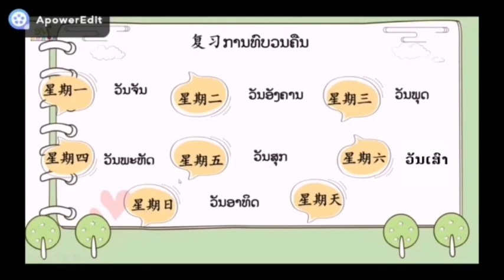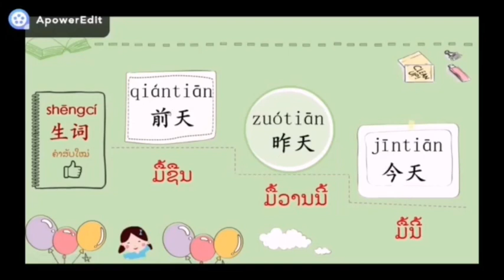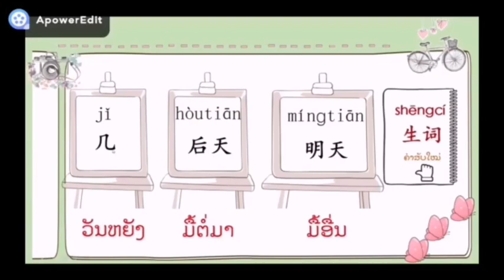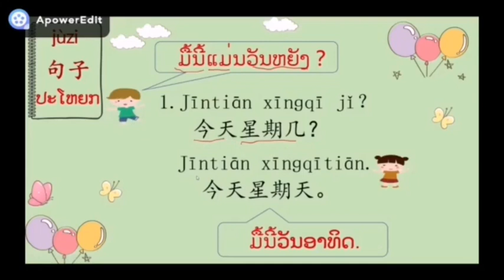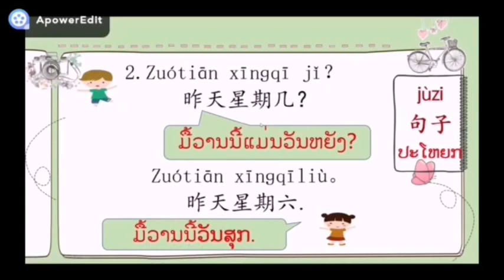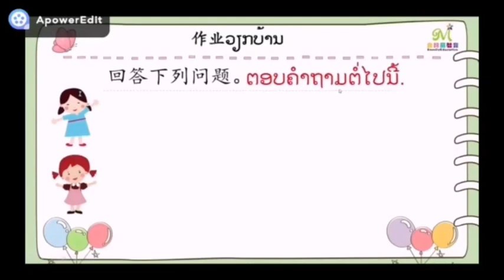ພາສາຈີນ ປ2 ວັນທີ 29 ດ 5